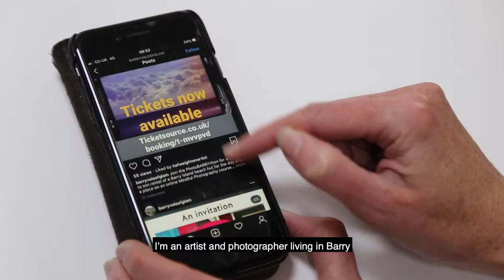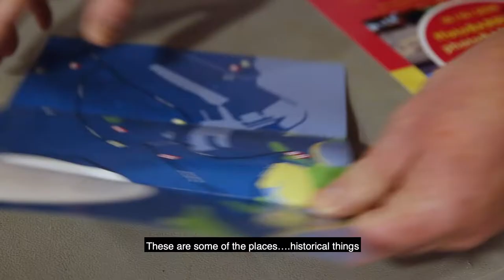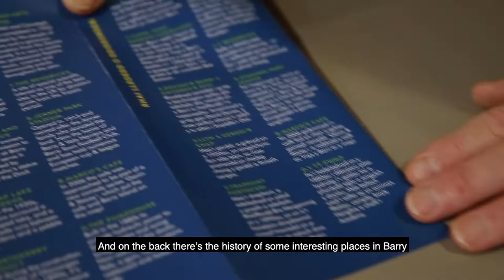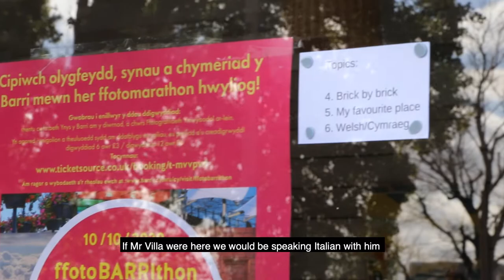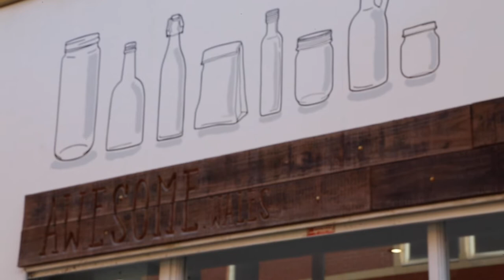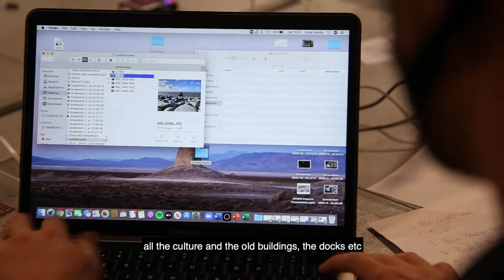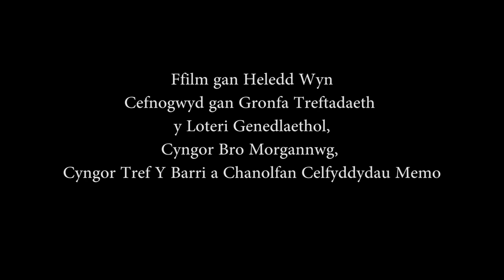PhotoBarrython 2020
A short documentary of the 2020 PhotoBarrython.

The event was organised as part of Barry Making Waves, funded by the National Lottery Heritage Fund's Great Place Scheme, Vale of Glamorgan Council, and Barry Town Council.